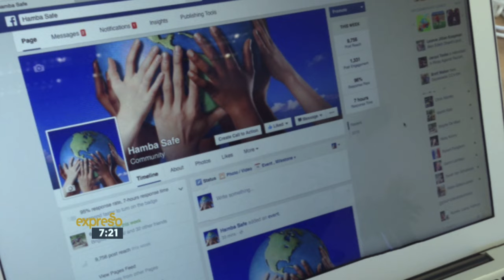48 Hour Hackathon Event: Hamba Safe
With the recent spate of crime affecting people from all the country, there was a need to do something about it and so the idea for Hamba Safe was born!